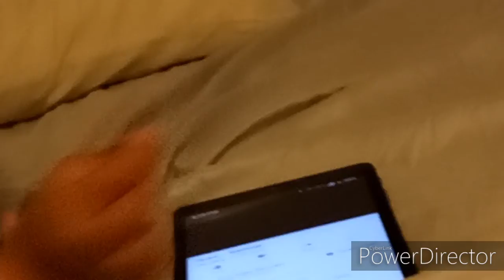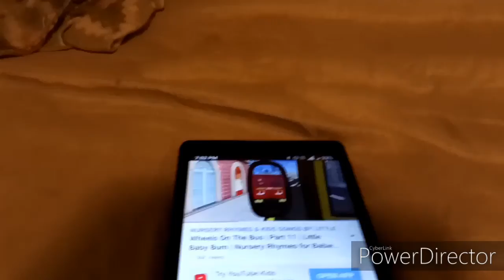DA QUEEN DAILY LIFE 🥰